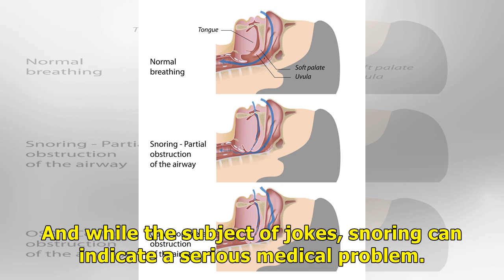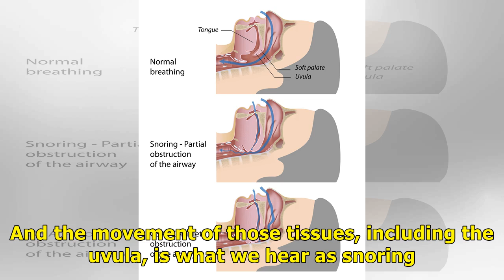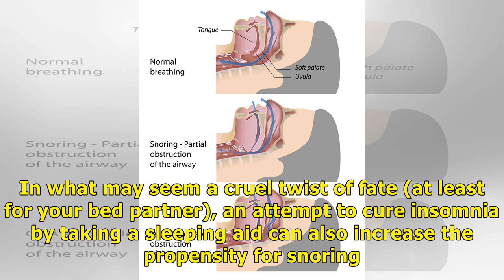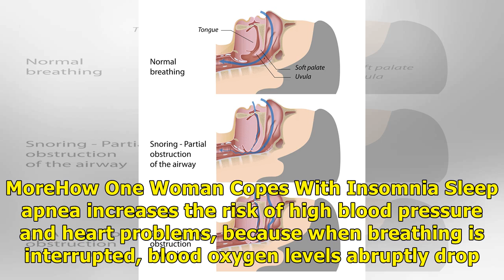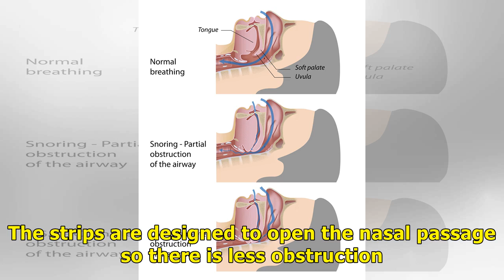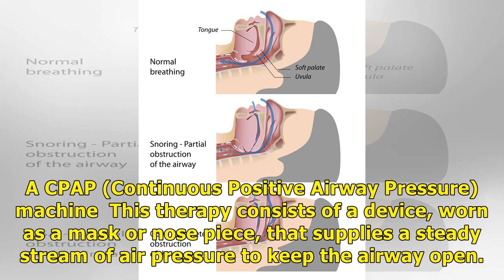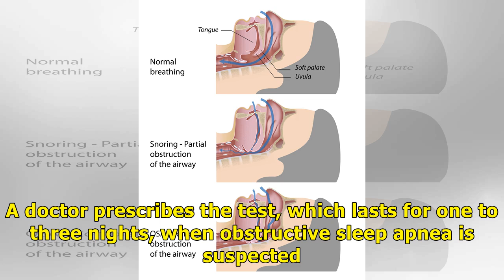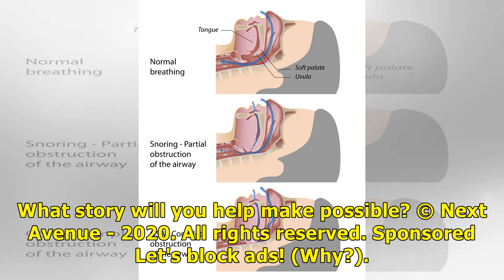How to Stop Snoring/ Remedies New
August 29, 2018 Credit: Getty Images “Laugh and the world laughs with you, snore and you sleep alone,” British novelist Anthony Burgess reportedly said. Who hasn’t either been robbed of a night of peaceful sleep or been banished to another room because of snoring? It is one of the most common sleep problems, at least occasionally affecting about 90 million Americans, according to the National Sleep Foundation. And while the subject of jokes, snoring can indicate a serious medical problem. More7 ...